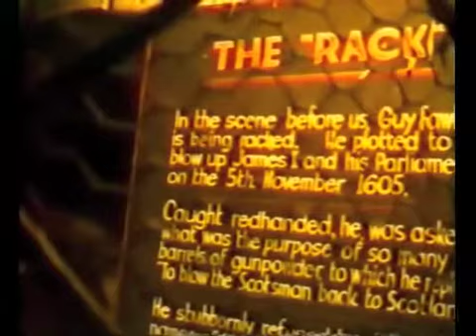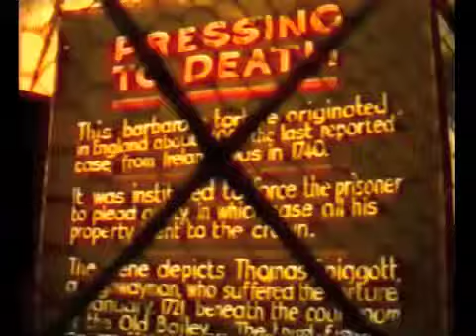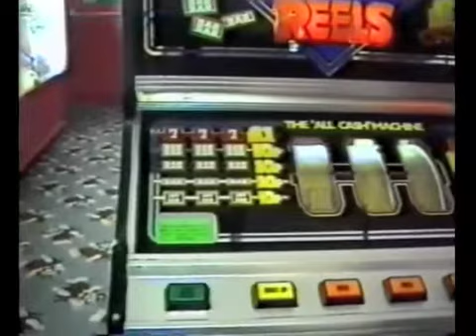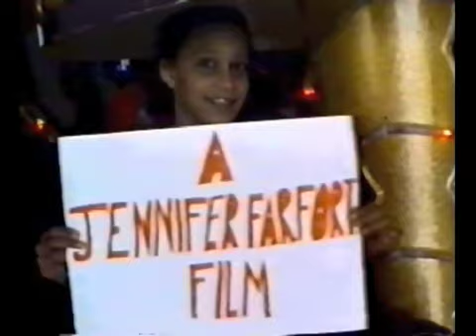Southend on sea, Essex, UK - picture postcard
UK Short Film. Southend on Sea. Seaside.

Dear.

We went to Southend and made castles out of sand and seashells. I bought you a stick of your favourite stripy rock.  We took a ride on the big wheel, I'm not afraid of heights, but it's scarier than you think as it was suspended for a while, and I found it hard to open my eyes.

I played bingo but didn't win anything, although I did win a prize on one of those crane machines on the first try.